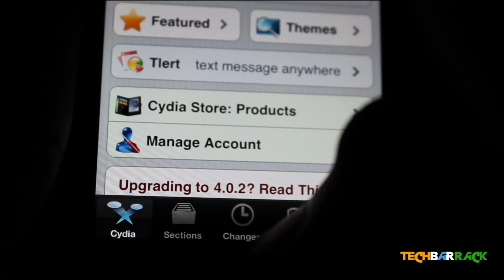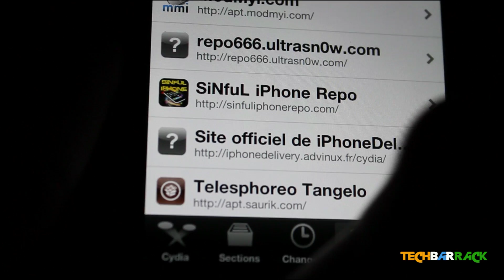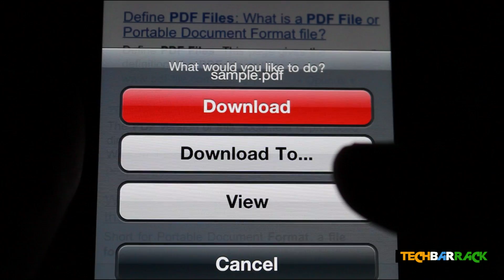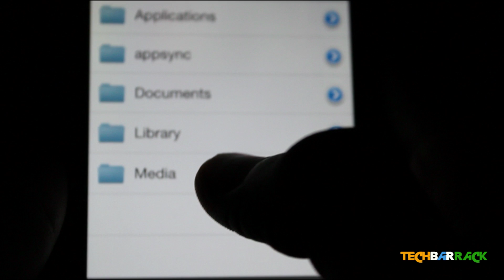iOS Tutorials [01] - Download Manager + iFile For Any iPhone/iPod Touch For Free (Till iOS 4.3.5)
In this video Nayan Seth will demonstrate how you can install safari download manager and ifile for iphone. Safari Download Manager helps in downloading files from the internet through safari for iphone and ifile helps in viewing and emailing these files.